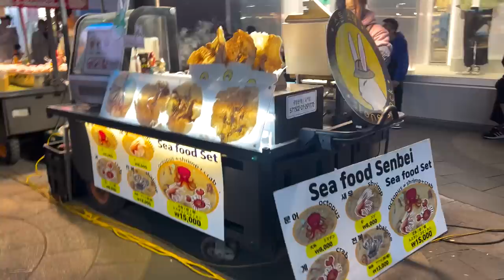shop and eat with me 🛍 KBEAUTY SKINCARE, BEST NEW SUNSCREENS @ OLIVE YOUNG, SEPHORA, GENTLE MONSTER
I feel like I have to add a disclaimer that I never shop like this… . … except when I’m in Korea. Something happens to my brain and I go blackout shopping idk what to tell you

Hope you enjoy going on this trip with me! xo

➥ PRODUCT LINKS (everything I could find!)

‣  Tambourins White Darjeeling
‣  Gentle Monster Oslo Sunglasses